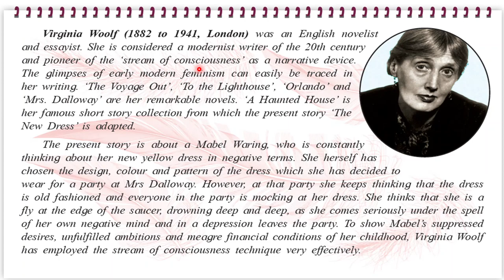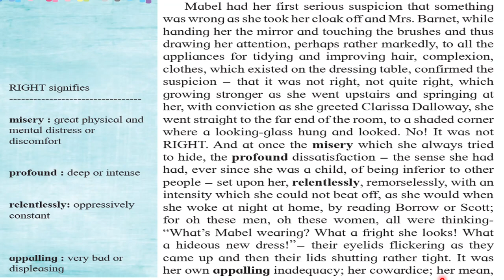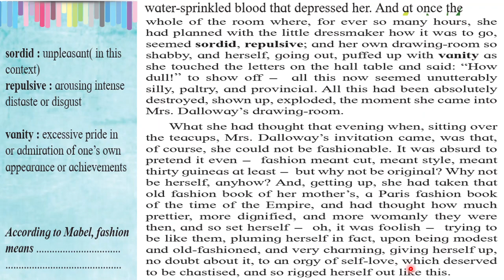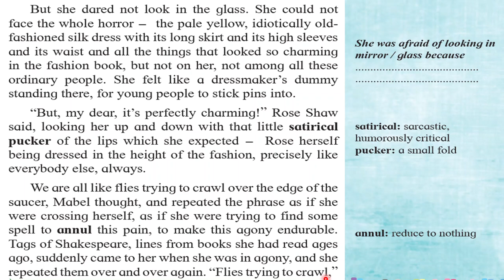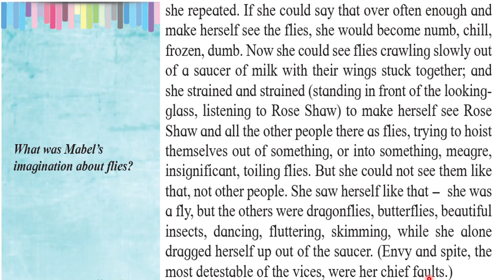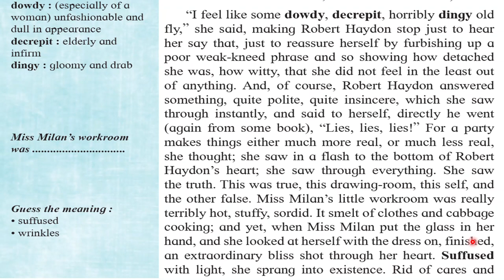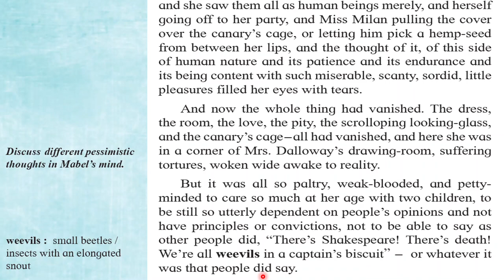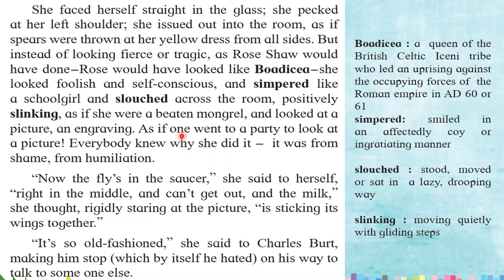The New Dress - PART 1 - Class 12 Textbook Full Explanation in Hindi